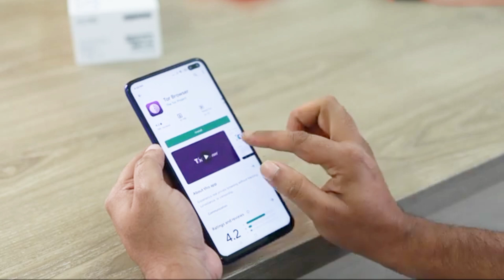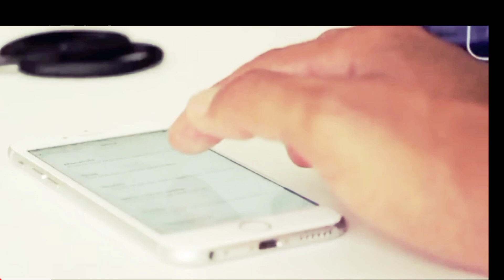Mobile App से || 😃Life Change Ho Gaya 🤫 Eska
About video
Doston app Savi ko mera pranam 🙏

doston ajj es video main bohat kuch sikhne ko milega aur janne ko milega

doston sirf ek Mobile App se hi mera life change ho gaya

jish ka naam hai open camera mobile app
mera 8000 hajar mobile ko 30.000 hajar main badal diya 🔥

to chaliy Doston video ko suru karte hai

asha karta hun ajj ka video app Savi ko pasand aaye ga ❤️

thanks to all watching my video

first video
first vlog on YouTube
first vlog on
daily vlogging
family vlogs
daily vlogger
daily vlogs
travel vlogs
defender
daily lifestyle vlog
daily vlogs
Village vlogging
Village vlogs
RCC BLOG
vlog
Viral blog
Viral blog video
rcc blog
my first vlog
first vlog
my viral video
YouTube main viral hone ke liye kya kare
viral hone ka trick
viral trick
100% viral trick
Viral blog
Blog Viral
RCC BLOG
my first vlog on YouTube
rcc vlog
rccvlog
viral technique
YouTube pe viral hone ka tarika
viral hone ka tarika
Rangeela family vlog
Rangeela family ka tunnel wala Ghar
Rangeela family video
blog video
blog post
Sourav Joshi blog
Saurabh blog
manoj day vlog video
vijay riya vlog
jharkhand blog
bocaro vv vlog
tek champion
Sunil gudia blog video
Saurav Joshi 20 million surprise
vijay riya naya flat
RCC blog
Tata Jamshedpur vlog
chaibasa vlog
my First Vlog
rcc blog
Indian blog
India blog
vlog in india
deshi Indian vlog
rcc blog
Indian blog
India blog
vlog in india
deshi Indian vlog
blog video
RCC blog
my blog my tips
delay life style vlog
delay vlog video
I am working on YouTube
vloging
vlogger
today my vlog
travel blog
traveling vlog
vlog
New vlog
Hindi blogs
new blog
hindi vlog
my vlog
manoj d
jharkhand blog video
jharkhand vlog
Hindi vlog
RCC blog
mera vlog
my first vlog video
my second vlog viral video
mera blog
new vlog
naya vlog
vlog post
Kiriburu
jharkhand
daily blogger
daily blog kaise banaye
daily blog in Hindi
delay bloging kaise kare
daily vlog kaise shoot
first vlog
first video
first vlog on
daily vlogging
family vlog
travel vlogs
daily vlogs
daily vlogger
family vlogs
ramnagar vlog

my equipment realme mobile. .📱